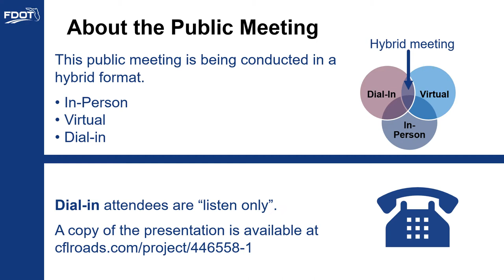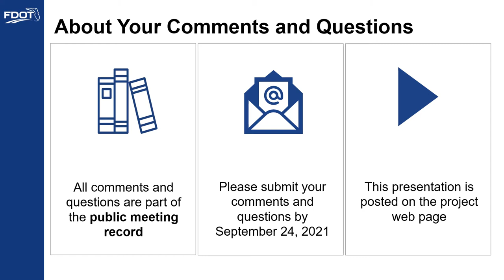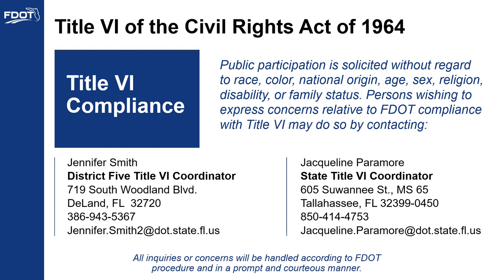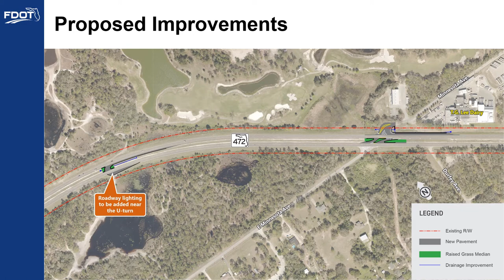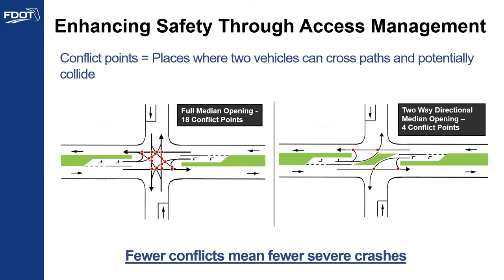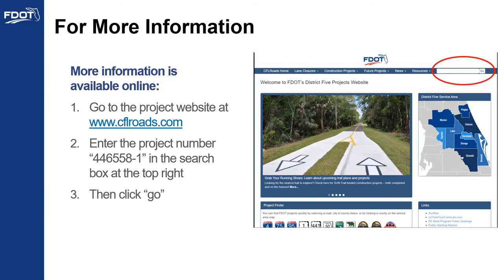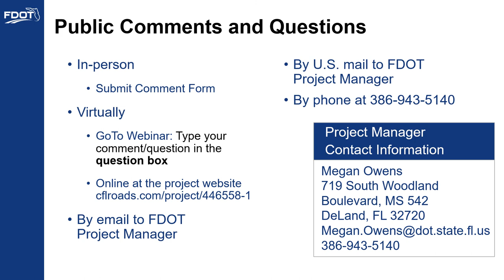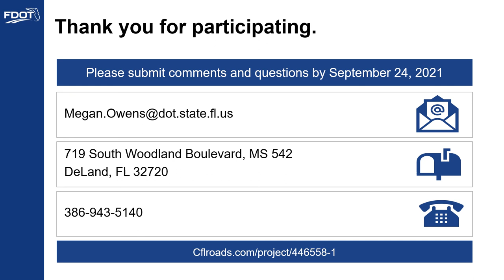2021-09-14 Public Meeting Presentation